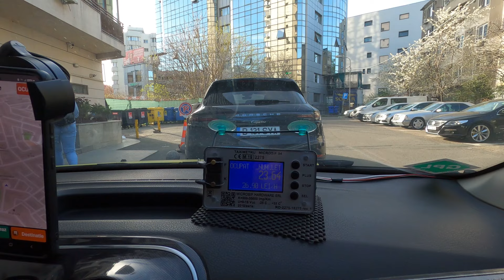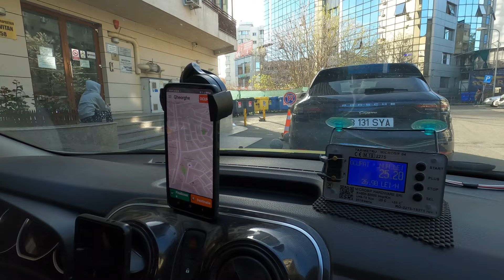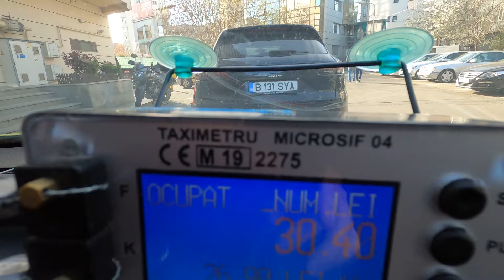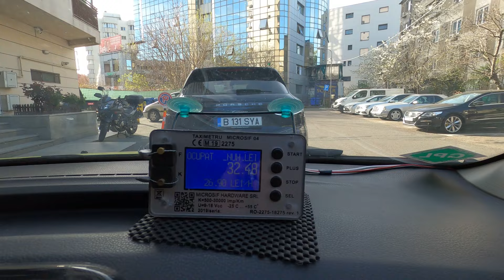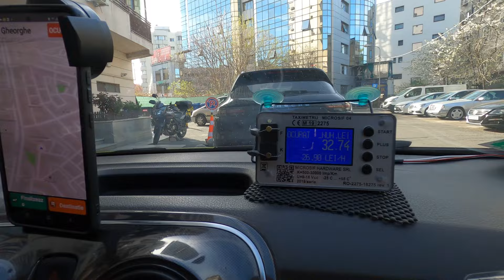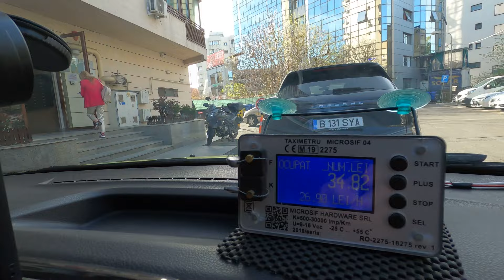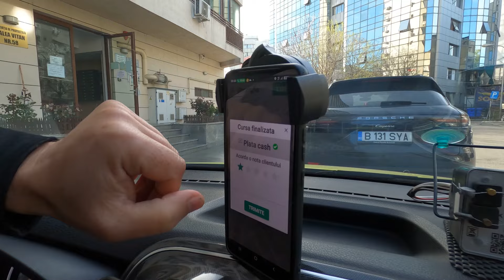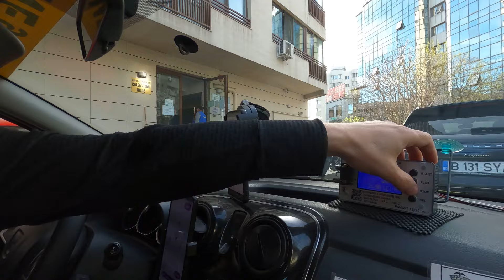Client Nesimtit Taximetrist Tepuit